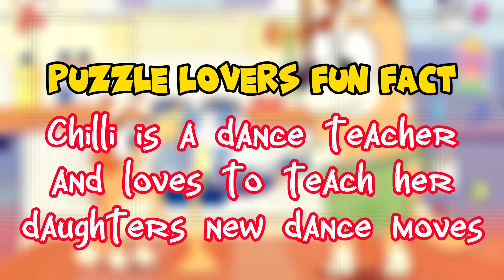Omelette | Bluey | Puzzle for kids and for fun | Puzzle Lovers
Hello, Puzzle Lovers is with you and today we'll show you how to solve properly a puzzle called Omelette.